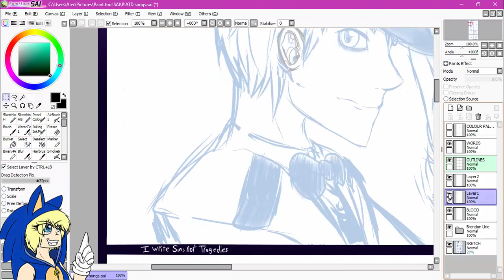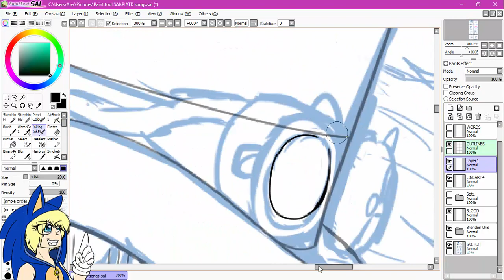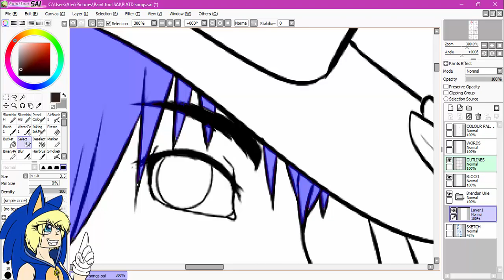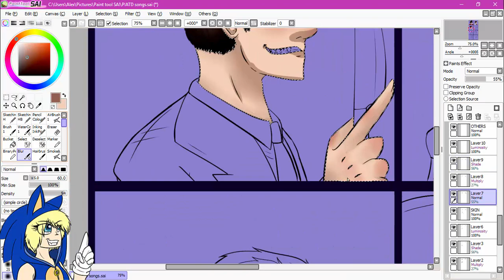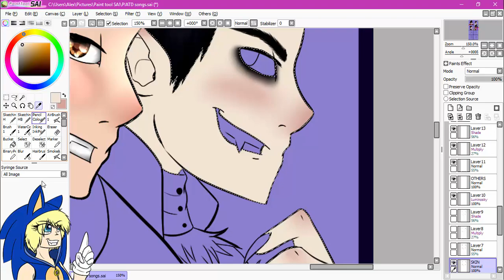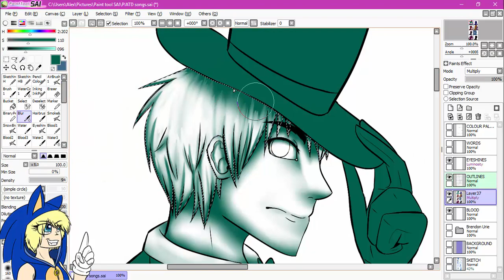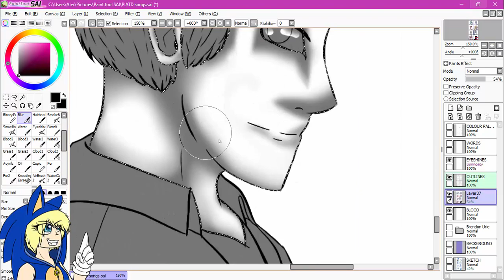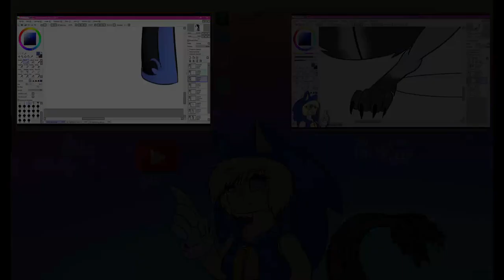Panic! At The Disco~SP [Reuploaded]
*Read the Des before Commenting*
[Reupload due to copyright]
Took me a few days to make this drawing happen. 3X First off I had to change the music to different ones because this video was blocked world wide.
And if I see a joke that regares to my drawing, I will do something.
Bad Pitched: Insan3Lik3
Song names the screen:
Victorious: Nightcore
Miss Jackson: Nightcore
Emperor's New Clothes [Remix]: Panic! At The Disco
Time took:
10hrs 46mins 26secs
Programs used:
Paint Tool SAI, and Camtasia Studio 8 (Recording and Editing)